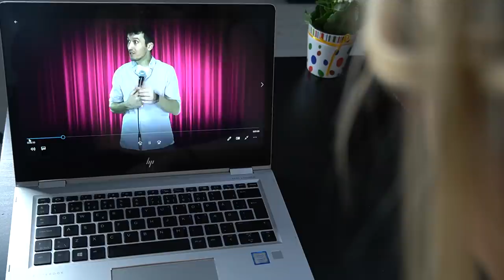Comediantul care inseala